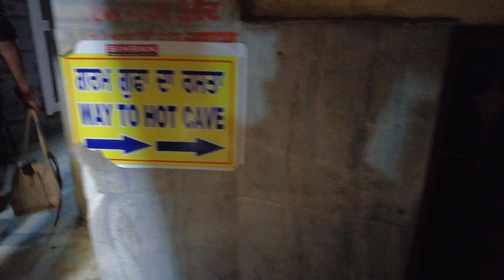Manikaran Sahib- Where all wishes come True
Unplanned Kasol Trip, Bus Ride, Hitch Ride, Scenic route. When i reached found a very budget friendly Home Stay at
Chirag Home Stay Near Kasol Market.
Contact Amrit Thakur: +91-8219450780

manikaran sahib
manikaran sahib gurudwara
manikaran bridge collapse
panjtara kasol
kasol
kasol hot water spring
hot water spring kasol